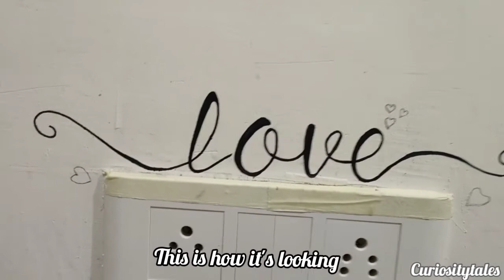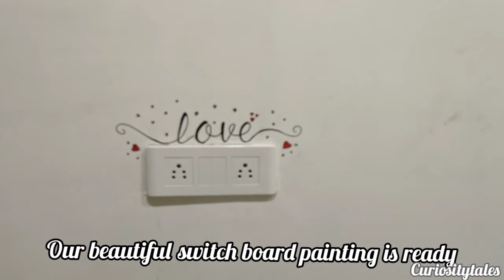Simple, easy switchboard painting design ideas| light switchboard decoration |switch socket wall art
Simple and easy switchboard painting design ideas | light switchboard decoration | switch socket wall art